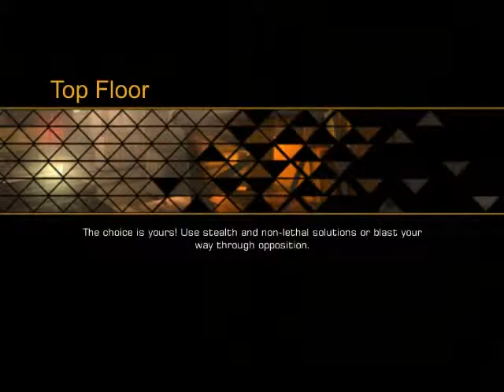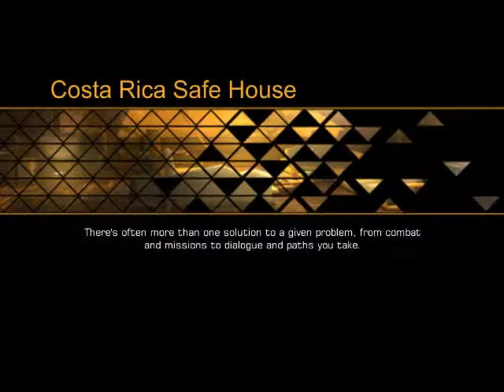lets play: Deus ex the fall part 1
jadi kali ini kita gak akan main lego marvel lagi tapi bakal nyobain game keren ini.part selanjutnya bakal menyusul